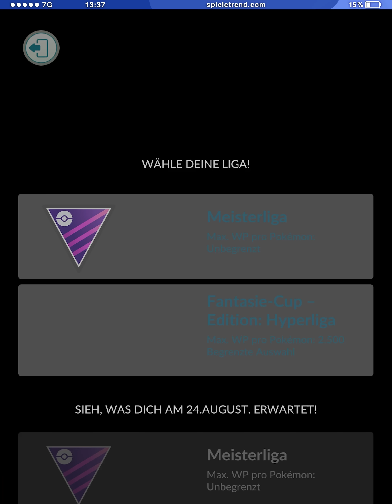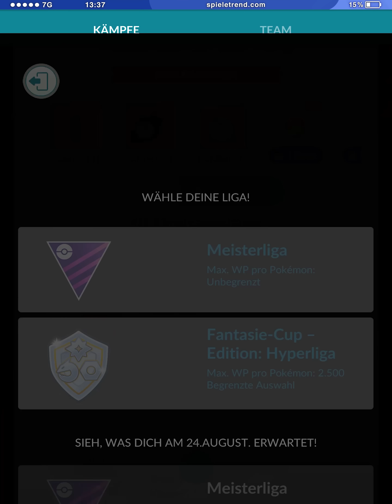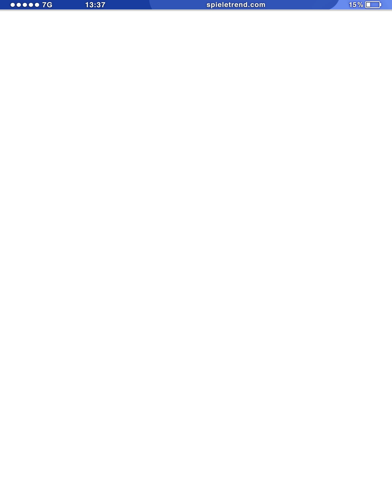Yveltal ist eine Enttäuschung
Die Meisterliga in Pokémon GO ist zurück und es wird Zeit, ein paar Punkte zu machen.